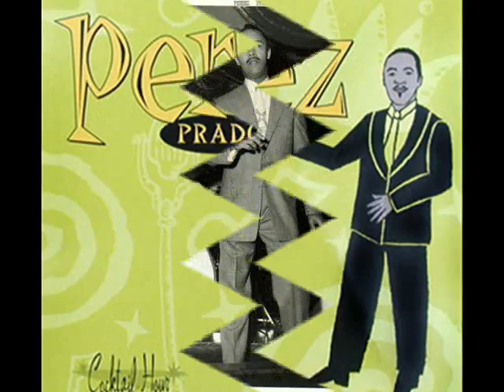Mambo N 8 - Perez Prado - taagapimenamoutragoudia.blogspot.com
Τα αγαπημένα μου τραγούδια My favorite songs - taagapimenamoutragoudia.blogspot.com